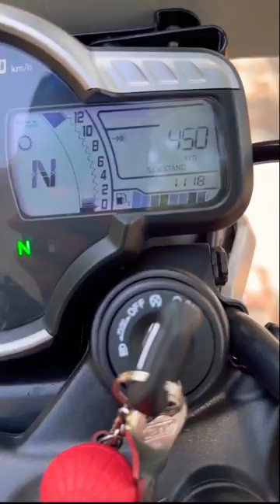The Truth About Triumph Speed 400: One Month Later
Are you thinking of buying the Triumph Speed 400? Watch this short review to find out if it's the bike for you! In this video, I share my thoughts after one month of riding the Speed 400.

This bike is definitely fast, but is it worth the price? After watching this video, you'll be able to make an informed decision about whether or not the Speed 400 is the bike for you!

Losing My Mind - NEFFEX
They Call Me a God - NEFFEX

NOTE: ALL THE IMAGES/PICTURES SHOWN IN THE VIDEO BELONGS TO THE RESPECTED OWNERS AND NOT ME. IAM NOT THE OWNER OF ANY PICTURES SHOWED IN THE VIDEO ⭐️Copyright Disclaimer Under Section 107 of the Copyright Act 1976, allowance is made for "fair use" for purposes such as criticism, comment, news reporting, teaching, scholarship, and research.